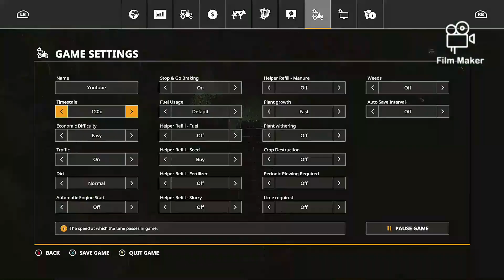Farming Simulator 19 Felsbrunn Timelapse 10